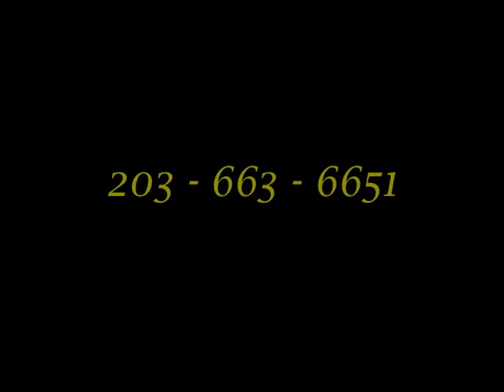General Fitness is for getting fitter at all levels - Lets get to work!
One of our favorite students shows us some iterations of our very own PHYSICAL ARTS exercises by Calasanz.  She performs them very well and we are proud of her achievements here.

Calasanz Physical Arts
507 Westport Ave
Norwalk CT